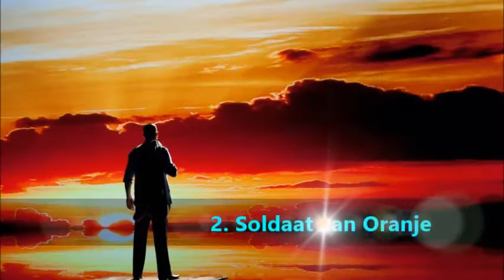Mijn top 10 musical optredens van musicals op de Musical Awards Gala